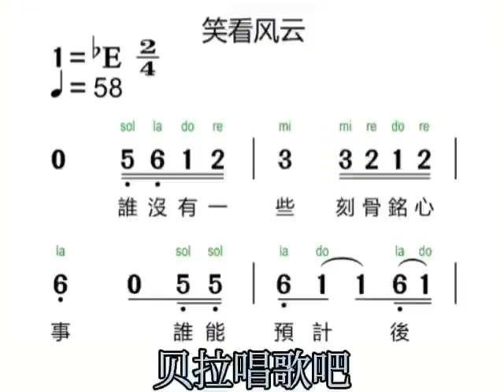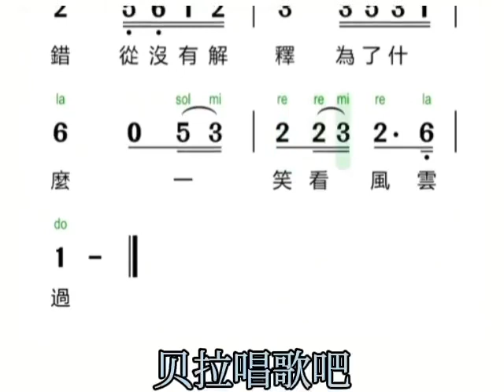三、笑看风云-男声领唱简谱，“谁没有一些刻骨铭心事，谁能预计后果”